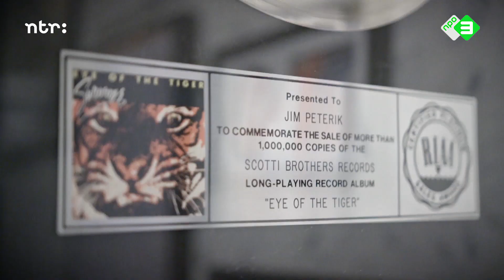Survivor – Eye Of The Tiger | Het verhaal achter het nummer | Top 2000 a gogo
Jim Peterik, de toetsenist en songwriter van Survivor vertelt het verhaal achter 'Eye of the Tiger'. Een reportage van Top 2000 a gogo uit 2016.